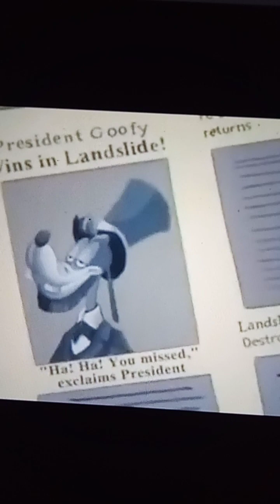Donald duck Donald goofy world scene 💖💖🌈💖💖💮💮💮💓💓💓💓